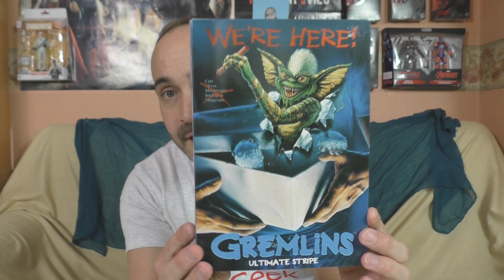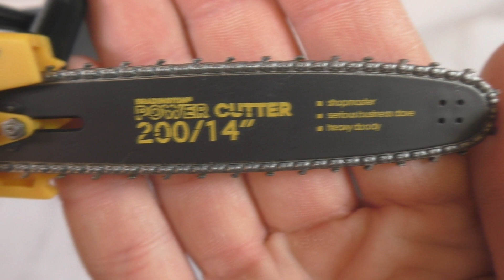"NECA" GREMLINS (ULTIMATE STRIPE). UN CADEAU POUR MON FILLEUL!🎁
Présentation de la figurine Gremlins de chez Neca. Figurine de collection, très bien détaillés, avec des accessoires et une très jolie boîte collector.